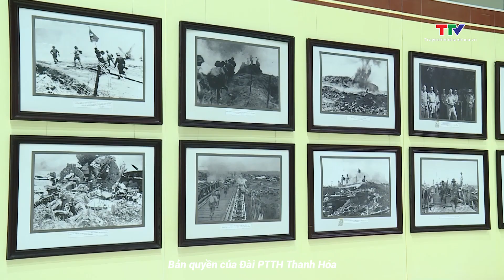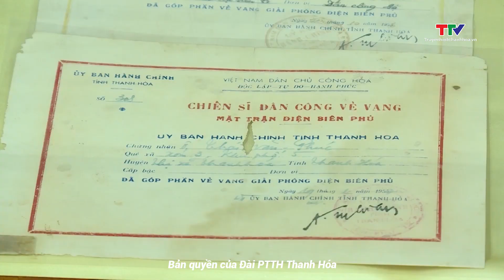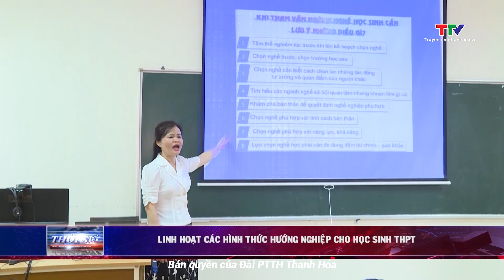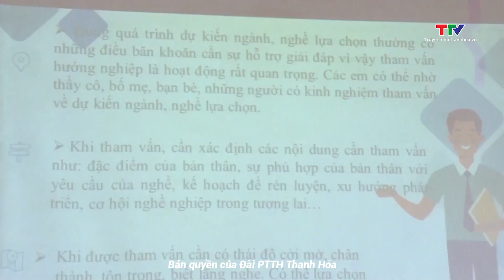Bản tin Thời sự 14h ngày 26/4/2024